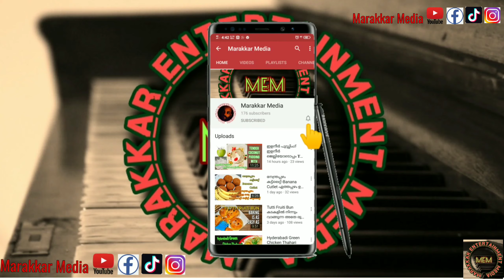Eid day Special 2 Mint Chutney യും Onion Salad ഉം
ബിരിയാണി ക്ക്‌ കൂട്ടിന്നായി Mint Chutney യും Onion Salad ഉം
അറിയുന്നവരെക്കാൾ അറിയാത്തവർക്ക് വേണ്ടിയുള്ള 2 ചെറിയ വിഭവങ്ങൾ,ബിരിയാണിക്കും നെയ്ച്ചോറിനുമൊക്കെ ഒപ്പം വിളമ്പാൻ വേണ്ടിയുള്ള Side Dish

𝐌𝐚𝐫𝐚𝐤𝐤𝐚𝐫 𝐌𝐞𝐝𝐢𝐚 Social Media Page കളിൽ
Join ചെയ്യാൻ താഴെ കാണുന്ന Link ൽ Click ചെയ്യൂ.